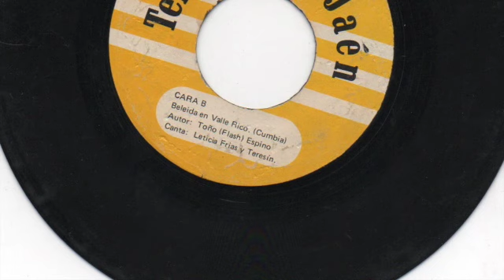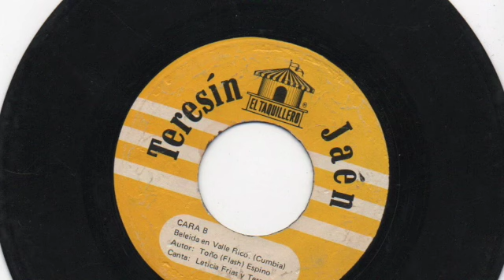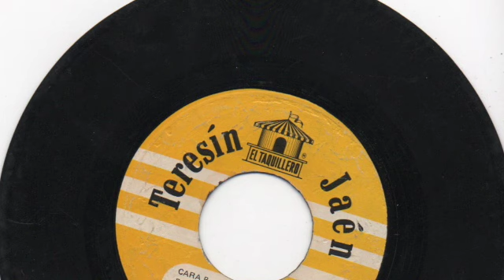Teresin Jaen - Beleida en Valle Rico - El Taquillero